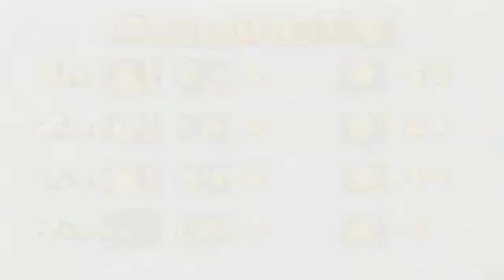Daisy Party: Goomba's Greedy Gala - Part 2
I don't even know what to call this commentary. The same can be said about every video of mine, actually.